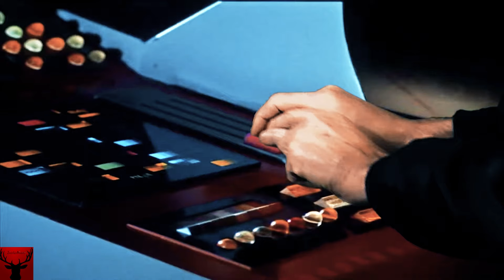Star Trek Enemy Within Stunt Doubles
Very old video of my first attempt at Star trek Stunt Doubles